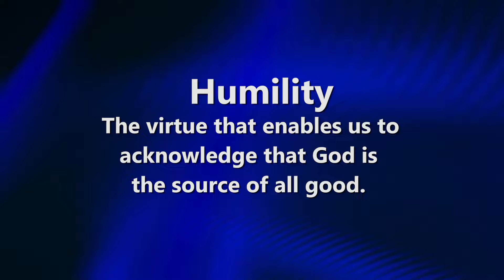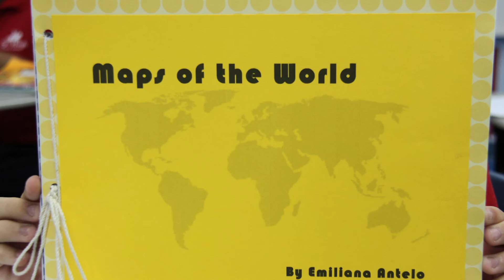St Hugh News October 5 2015